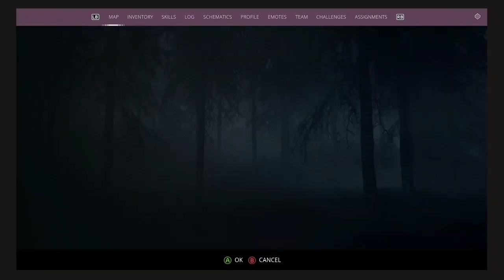Generation Zero episode 10